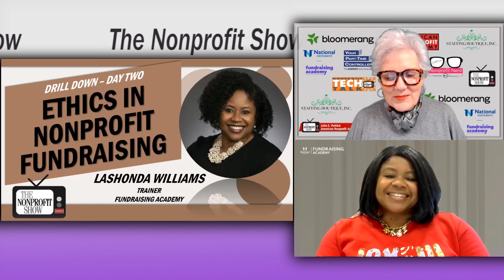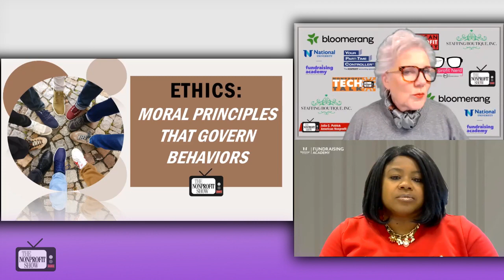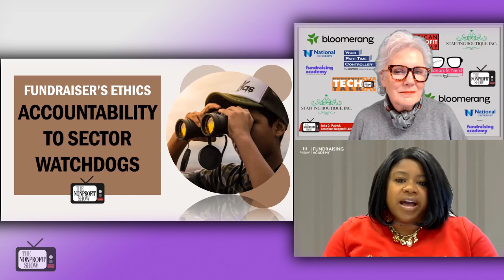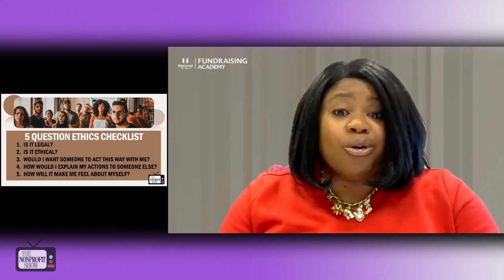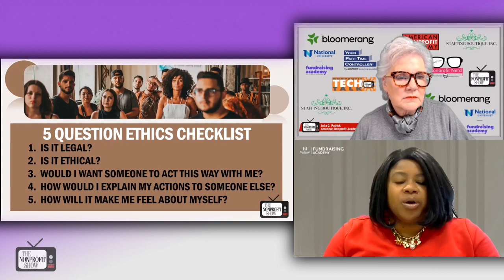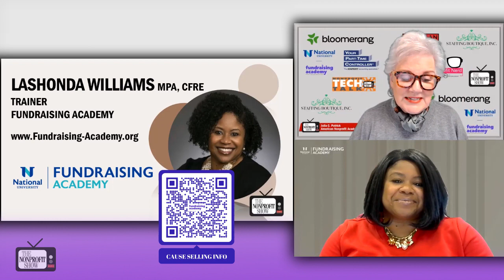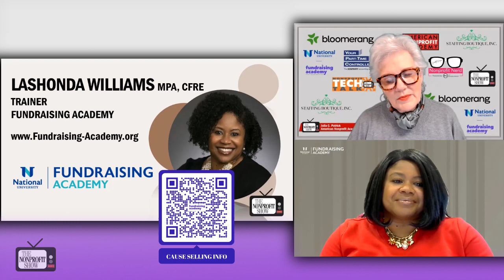Ethics In Nonproft Fundraising - Part Two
In this two-part series on ethics in fundraising, Lashonda Williams, a trainer at Fundraising Academy, joins host Julia Patrick on a drill-down of the critical aspects of ethics in nonprofit fundraising. LaShonda highlights the fundamental role of transparency, honesty, and truthfulness in maintaining ethical standards in fundraising. Donors trust nonprofits with their resources, both financially and timely, and she amplifies on how it is crucial for fundraisers to uphold their responsibility by adhering to ethical guidelines in managing these resources.

The discussion continues about the ethical implications of personal social media usage by fundraising professionals, emphasizing that their online presence reflects on the organization, how Fundraisers should consider how their social media posts might affect the organization's reputation and values.

The conversation also touches on the importance of donor communication and transparency in reporting the allocation of funds and keeping them informed about how their contributions are being used, including the percentage allocated to operational expenses versus program impact.

Regarding donor relationships, Lashonda emphasizes that relationships formed on behalf of the organization belong to the organization itself. When fundraisers transition to other roles or organizations, they must respect donor privacy and not solicit them on behalf of their new organization.

The discussion also addresses the role of watchdog groups and accountability in the nonprofit sector. Maintaining accurate reporting and adhering to state and local laws are essential for nonprofit organizations, as LaShonda highlights the significance of monitoring and addressing any discrepancies or concerns on charitable giving websites to maintain the organization's reputation.

The sparkling conversation concludes with a re-focus from part one of this series on five essential questions that fundraisers should consider when evaluating the ethical implications of their actions, including whether their actions are legal and how they would explain their actions to others.